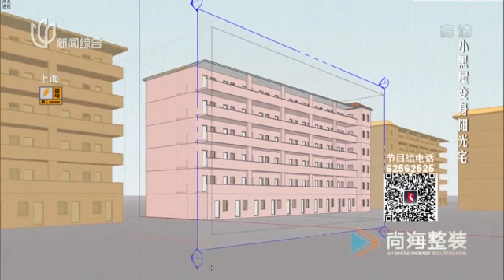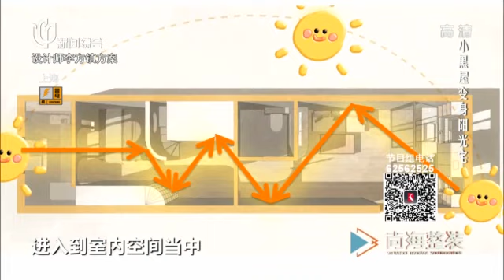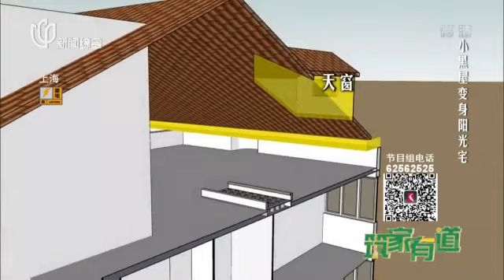小黑屋变身阳光宅｜【筑家有道】